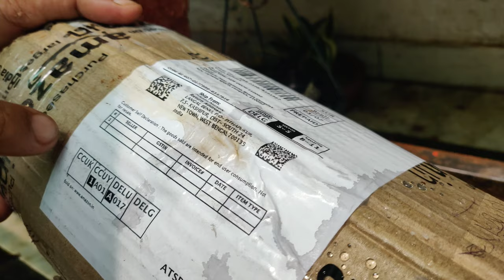Unboxing of climbing rose plant I ordered from Amazon!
In this video, I've shown you the plant I had ordered from Amazon and repoting the same.

Link to this product: